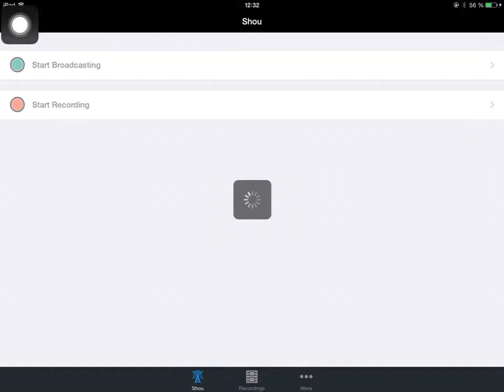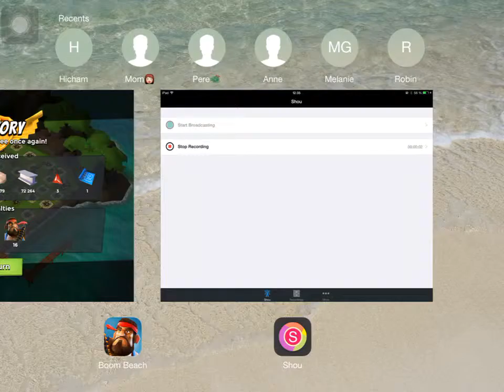Boom Beach "Hooka" raid on boosted base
Highly Boosted base against my Hooka

Flanking technique

About Boom Beach:

Come with a plan or leave in defeat! Welcome to Boom Beach, an epic combat strategy game where your brains and your troop’s brawn fight against the evil Blackguard. Attack bases to free enslaved islanders or create a task force with friends and other players to take on the enemy together, all while exploring and unlocking secrets of this beautiful archipelago. Scout, plan, then BOOM THE BEACH!

Free
Category: Games
Updated: Feb 05, 2015
Version: 20.45.1
Size: 95.9 MB
Languages: Dutch, En, French, German, Italian, Japanese, Ko, Portuguese, Russian, Simplified Chinese, Spanish, Traditional Chinese, Turkish